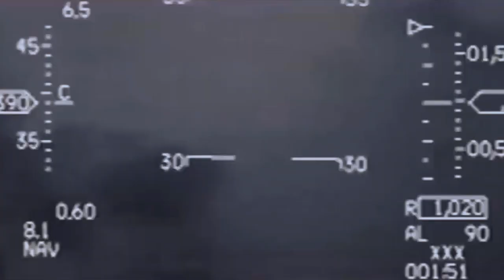08 Turkish Air Force F4